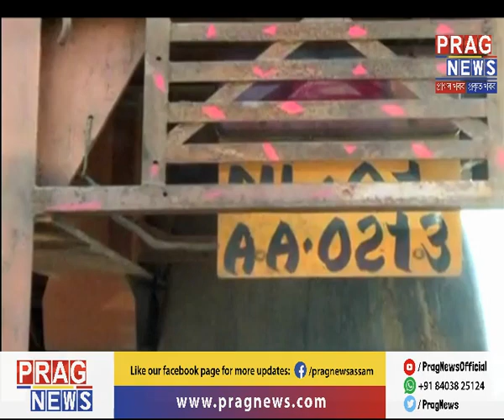NRL Petrol Pump working as safeguard of Coal syndicate in Jorhat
A petrol pump working as a safeguard of massive coal syndicates. This incident took placed in Jorhat district. This syndicate has been arising since many days in upper Assam. The owner of petrol pump even attacked the reporter after coming to know about the syndicate.